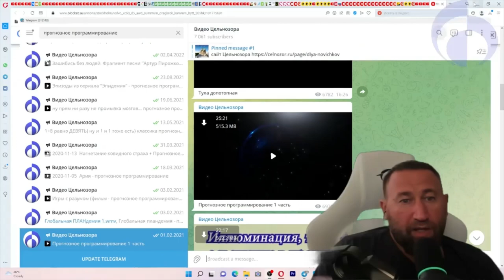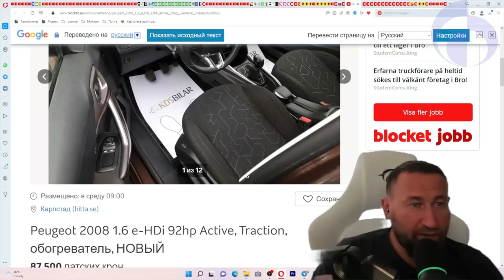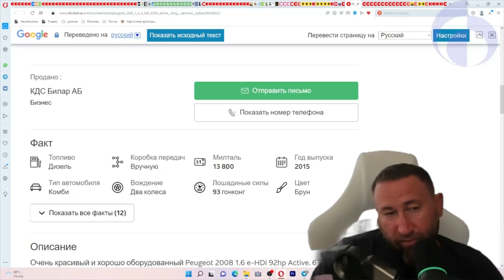Тизер. Прогнозное программирование разрушения ук. Полная версия по ссылкам в описании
8 августа 2022